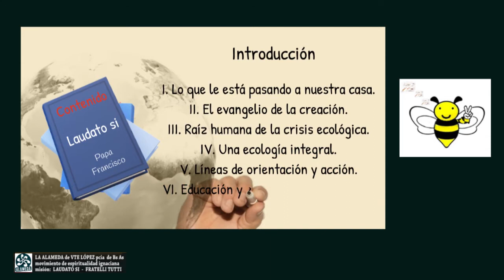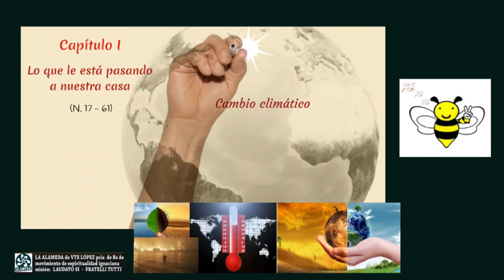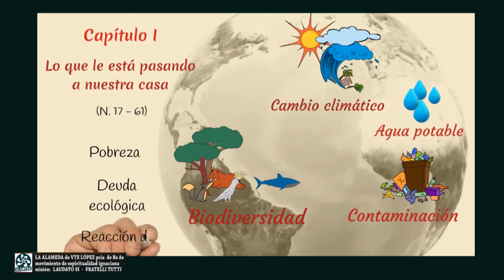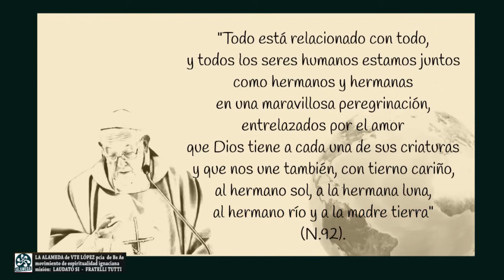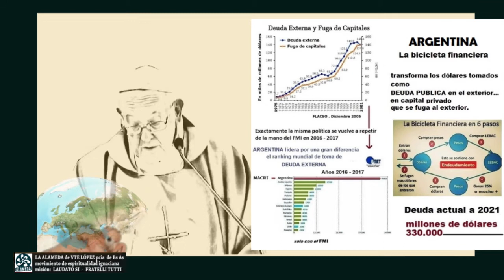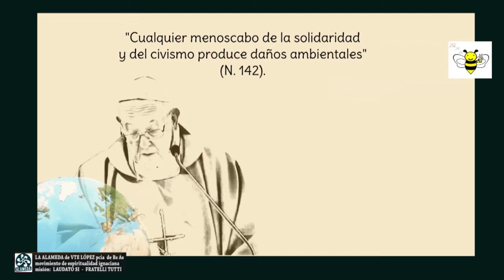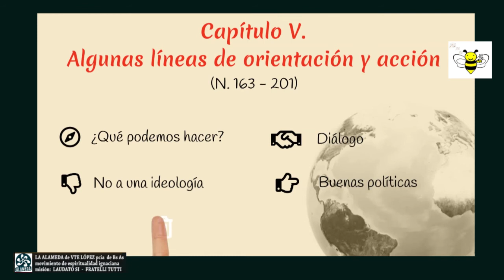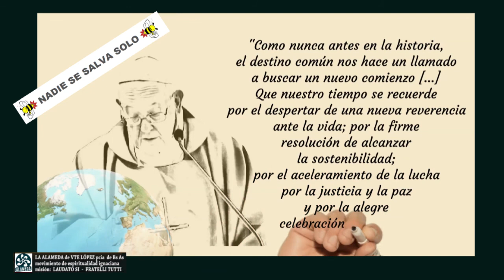Encíclica Laudato sí – breve síntesis temática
1972 - "Mensaje Ambiental a los pueblos y Gobiernos del Mundo" JDP - El futuro del Trabajo